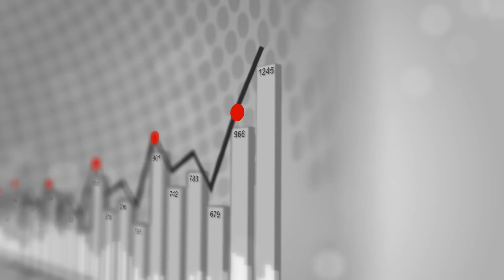Executive Focus: Mansoor Al Awar, Chancellor, Hamdan Bin Mohammed e-University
Dr. Mansoor Al Awar is the Chancellor of Hamdan Bin Mohammed e-University (HBMeU), a pioneer in e-learning in the Middle East. He spoke with The Prospect Group about developing a modern university from the grass roots and how a new approach to tertiary education is needed.